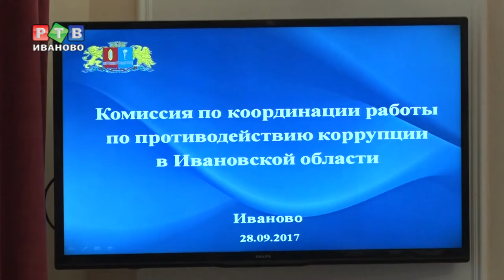На повестке дня - коррупция